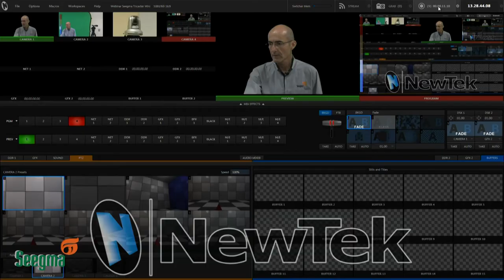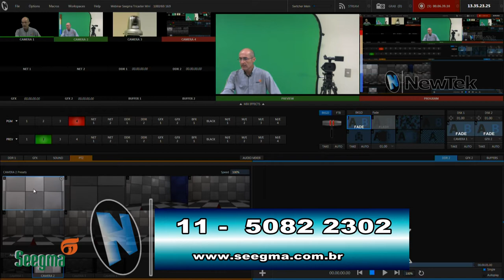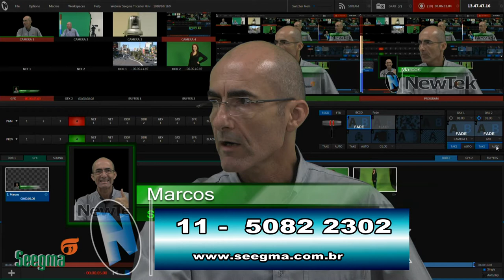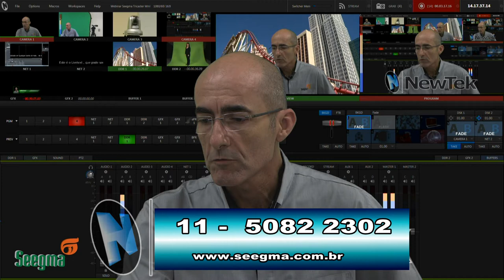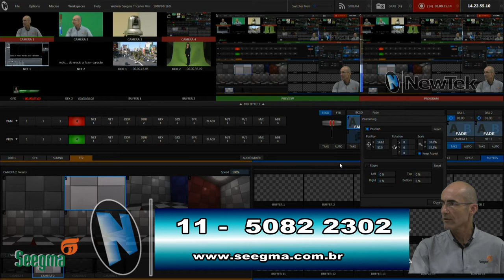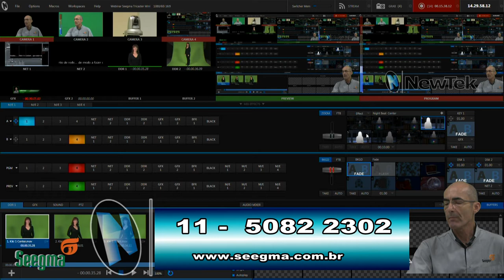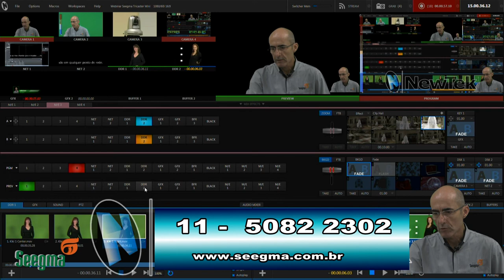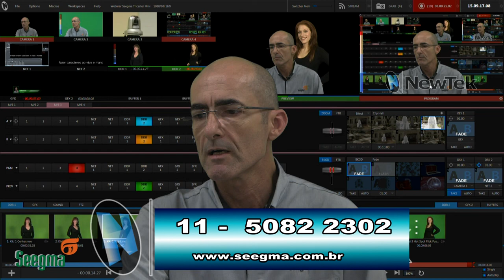webinar Seegma Tricaster Mini